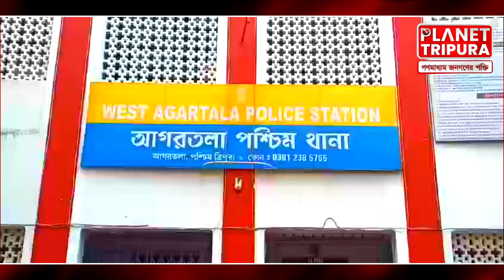বাঙালির উচ্ছেদ করা হবে আসাম রাজ্য থেকে । Amra Bangali | Planet Tripura News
News Details :-

Dhaka (capital city of Bangladesh)